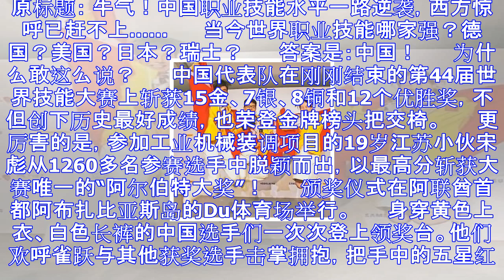中国职业技能水平一路逆袭 西方惊呼已赶不上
原标题： 牛气！中国职业技能水平一路逆袭，西方惊呼已赶不上…… 　　当今世界职业技能哪家强？德国？美国？日本？瑞士？ 　　答案是：中国！ 　　为什么敢这么说？ 　　中国代表队在刚刚结束的第44届世界技...